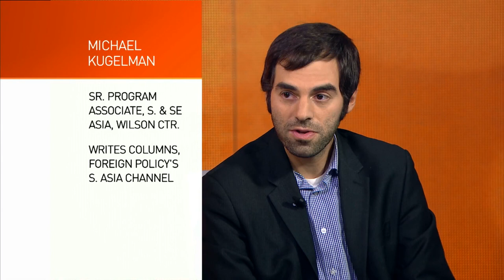Prof. Richard Heydarian, Michael Kugelman, Yang Xiyu debate Duterte China Visit - The Heat - Part 2